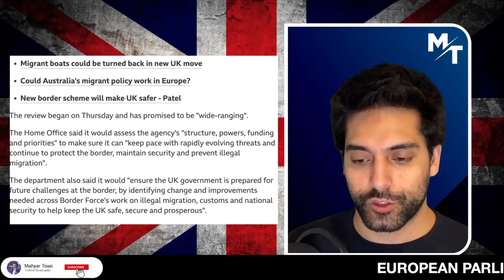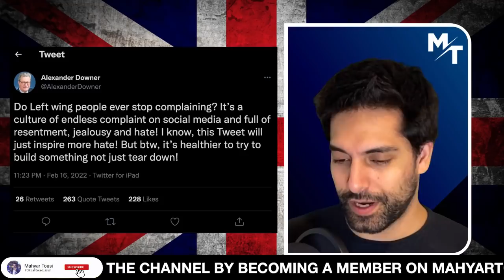🚨 Priti Patel HIRES Top Australian To Turn Boats Around